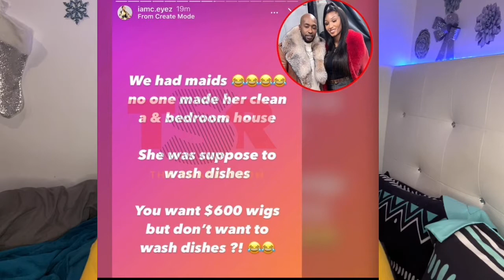VH1’s Ceaser accused of beating up his daughter | Difference between child abuse and discipline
Where do you draw the line in between discipline and child abuse?

Tune in EVERY Tuesday

Two Cents Tuesday with Jenny will be me giving my unsolicited and unapologetic opinions on current topics!

Purchase my book Inherited Dysfunction